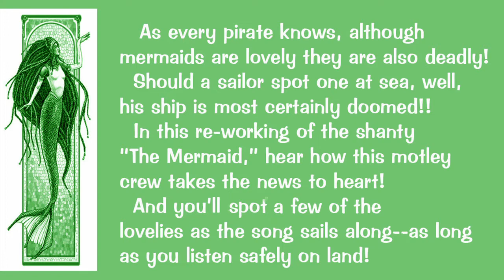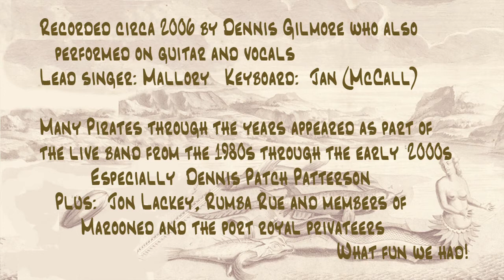Beware the Sexy Mermaid!! Pirates Reveal the Truth! ~~ Skeleton Crew Pirate Band ~~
This shanty (chanty?) is our pirate version of the classic "The Mermaid."   We called it "The Mermaid's Curse" as that seemed to best fit.  Recorded in 2006 by Dennis "Cannonball" Gilmore, a slightly different version made it's way to our vintage CD, KINGS OF THE SEA, now long out of print and mouldering somewhere in the deep.  The Skeleton Crew Pirate Band consisted of us, Mallory & McCall (Captain Mal de Mer and Mac the Wife),  "Cannonball"  Gilmore, Dennis "Patch" Patterson and various other piratical musicians whom we press-ganged while sailing the Southern California pirate faire circuit from the 1980s 'til about 2010 or so.

As a pirate duo, Mallory & McCall were also featured on the red carpet at the Disneyland Grand Premiere of the initial Pirates of the Caribbean film, as well as other such events.  What a hoot!

A bit chaotic in performance, this recording, however, recreates the live feel of the band's faire shows.  We had lots of fun with the many wild rovers joining in.

At our advanced ages, we need all the feedback we can get!